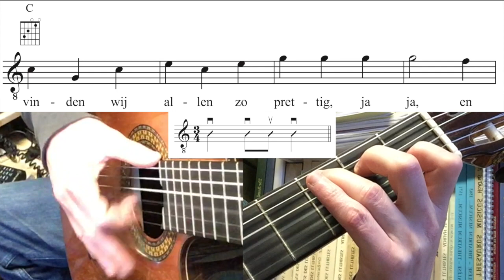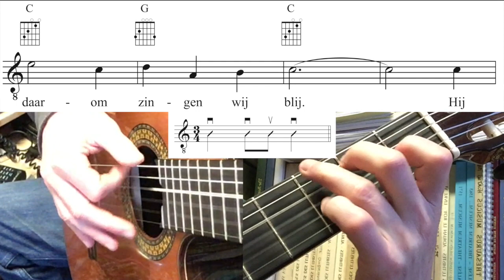Er is er één jarig (Kinderliedjes op gitaar)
Er is er één jarig
Kinderliedjes op gitaar